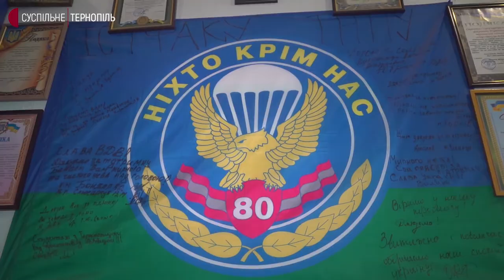Тернопільські студенти виготовили для військових маскувальні сітки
300 квадратних метрів маскувальних сіток виготовили тернопільські студенти-історики. Сітками можна буде накрити 10 бронетранспортерів.